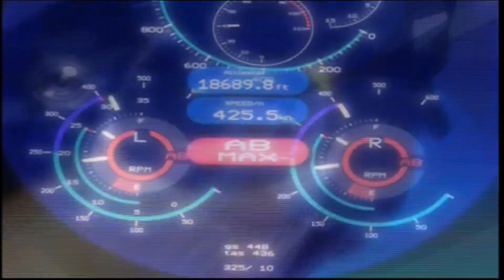Il-2 Sturmovik 1946/Normandie-Niémen (Opération Kursk 1943) #5 french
Deuxième mission de l'Opération Kursk de la campagne Française "Normandie-Niémen" du jeu Il-2 Sturmovik 1946 sur PC.